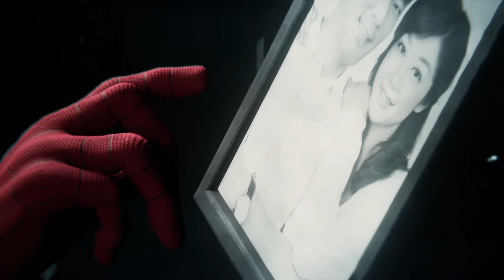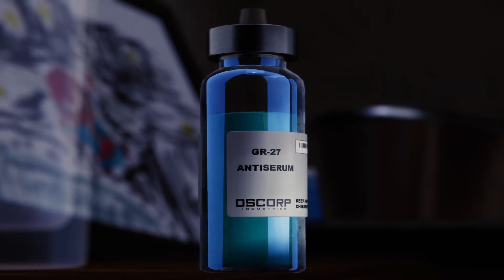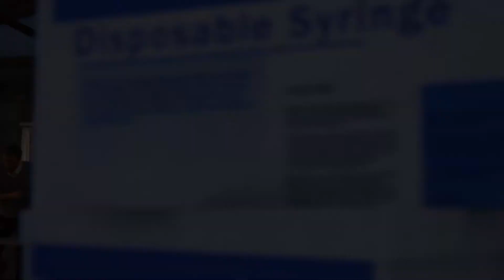Spider-Man PS4 Pro Extended Ending plus after Credits Cut Scenes!!!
Insomniac Games Thank you for all your hard work and dedication.